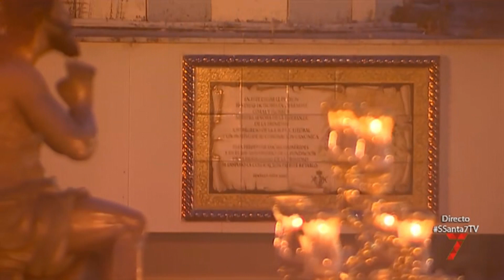Hermandad de la Estrella (Semana Santa 2019)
Hermandad de la Estrella
Semana Santa de Sevilla 2019.